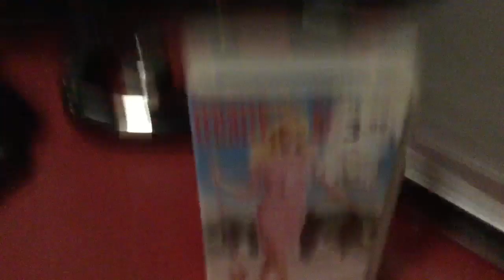Legally Blonde 2 to eject the Buena Vista VHS